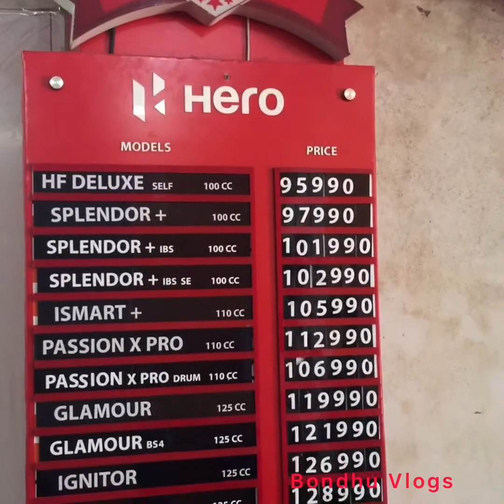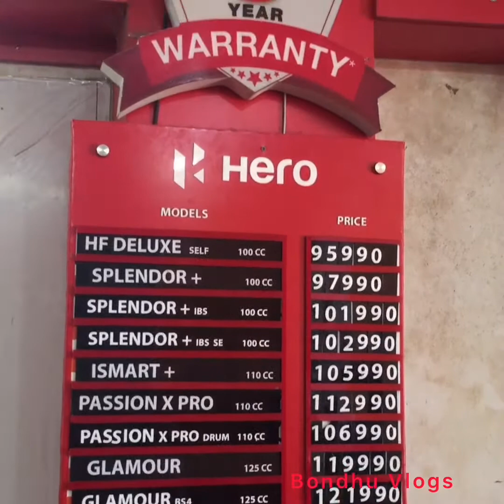পানির দামে হিরো ইগনিটর Hero Ignitor Price in Bangladesh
পানির দামে হিরো ইগনিটরHero IGHITOR Price in Bangladesh
হিরো শোরুম ম্যানেজার
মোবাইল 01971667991